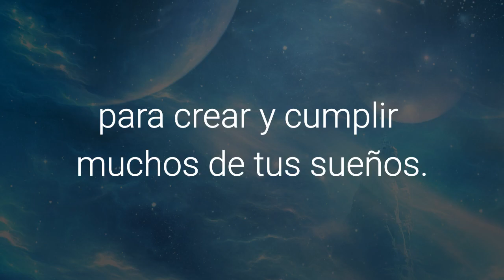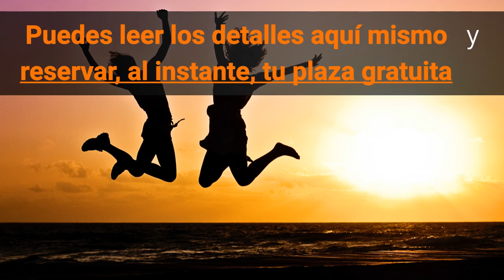Productividad para autores - 2018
Introducción a la Master-Class online de Productividad, especial para autores y creativos, impartida por Valentín Fernández-Tubau.